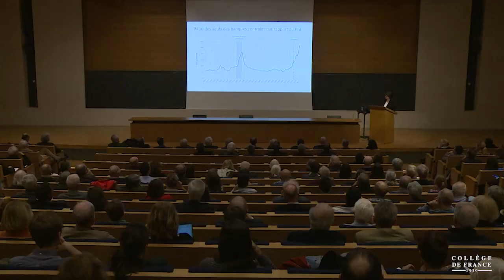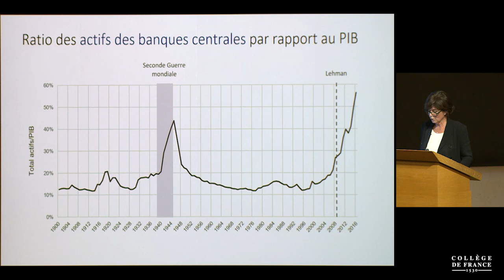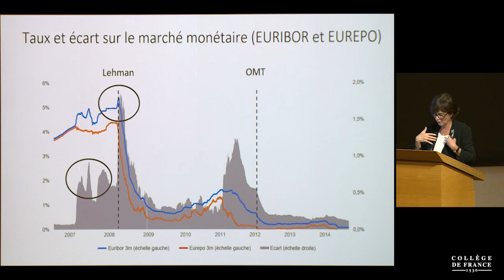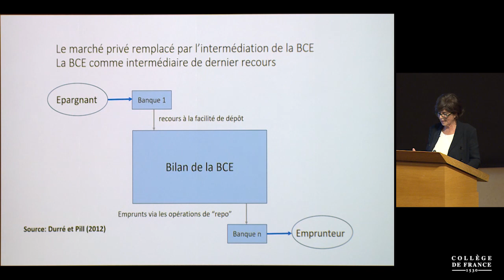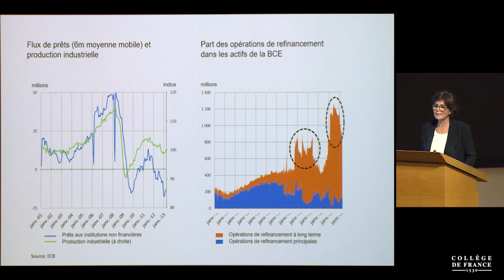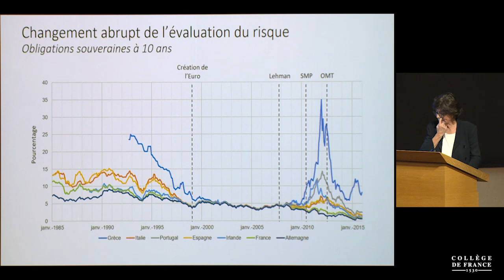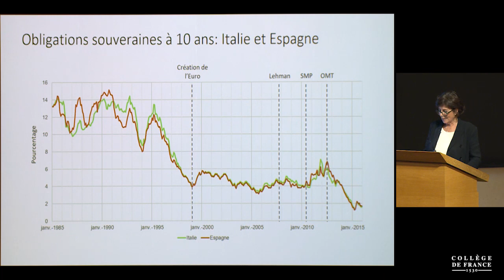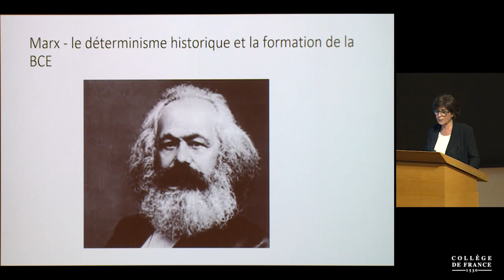La Banque centrale européenne (ECB) et la crise de l'euro - Lucrezia Reichlin (2018)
Leçon inaugurale de Lucrezia Reichlin prononcée le 29 novembre 2018.
Lucrezia Reichlin est professeure invitée sur la chaire européenne (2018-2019).

Lucrezia Reichlin, économiste italienne, professeur à la London Business School, occupera pendant un an la Chaire européenne du Collège de France. Première femme à diriger le département de la recherche de la Banque centrale européenne, elle est une spécialiste réputée de macro-économie. Ses travaux sur les systèmes d’évaluation en temps réel et les prévisions économiques à court terme utilisant de très vastes ensembles de données font autorité et sont très largement utilisés dans le domaine de la finance.

La Banque centrale européenne est une institution unique dans sa qualité de banque centrale installée au cœur d’un ensemble de dix-neuf pays dotés chacun de responsabilités nationales pour ce qui concerne la politique budgétaire et, jusqu'à récemment, la réglementation bancaire. L’absence d’une relation explicite entre la BCE et une autorité fiscale commune à l’échelle européenne entrave ses actions et limite leur impact. A ce titre, on peut considérer que la BCE s’inscrit dans un cadre institutionnel particulier, où en tant que banque centrale, elle ne dispose pas de support politique en matière budgétaire et fiscale. Elle constitue donc une étude de cas intéressante, prise dans une perspective de comparaison avec le comportement et la performance des banques centrales dont le champ d’action s’inscrit dans un cadre budgétaire et fiscal fort. Cette approche peut être utilisée pour éclairer sous un jour nouveau l’importance de la gouvernance et de la gestion des interactions monétaires et budgétaires. L'analyse de ce cas permet aussi de mieux comprendre l'avenir de la banque centrale et de la zone euro.